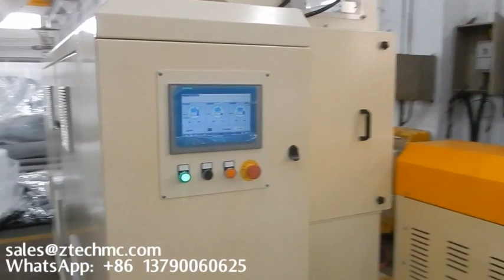300kg 폐플라스틱 재활용 기계 기계 플레스틱 필름 기계를 만드는 자동적인 기포 부대 중국 제조 업체에서 기계를 만드는 기포 필름 가방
플라스틱 기포 필름 가방 제조 기계 제조업체
새로운 디자인 기포 필름 랩 포장 롤 만드는 기계
알루미늄 호일 기포 필름 epe 폼 우편물 가방 기계